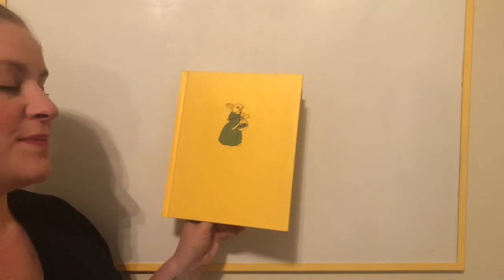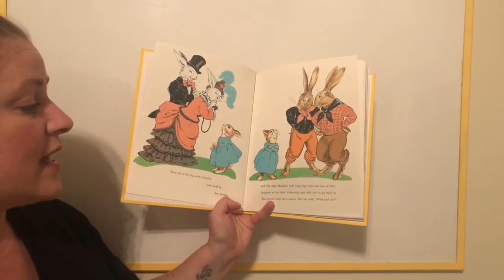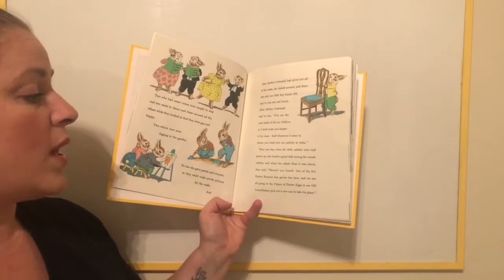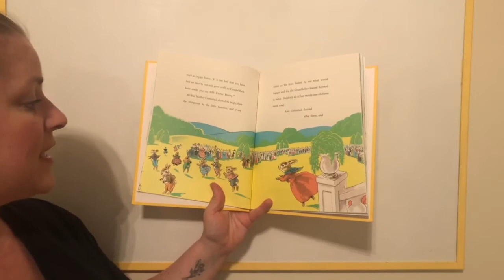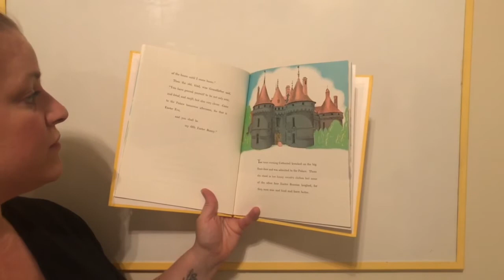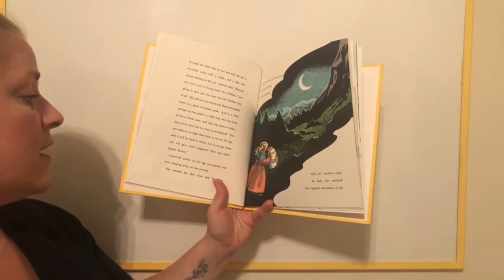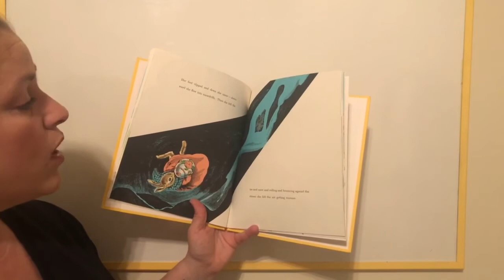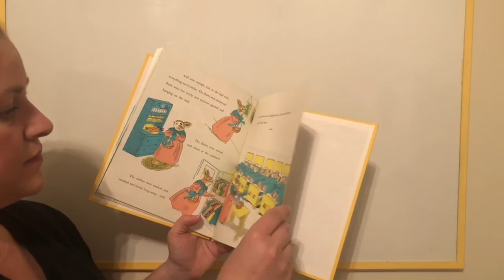The Country Bunny and the Little Golden Shoes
By DuBose Heyward